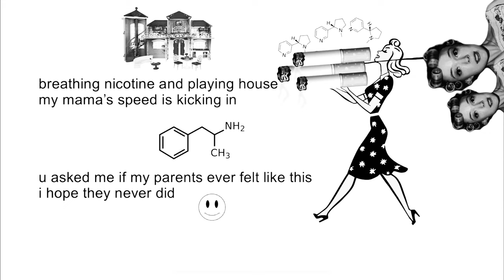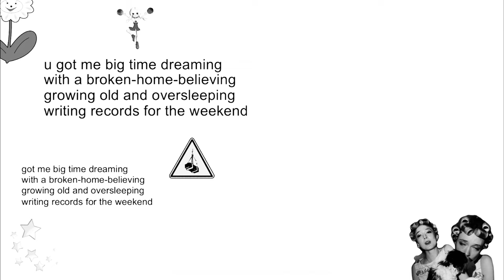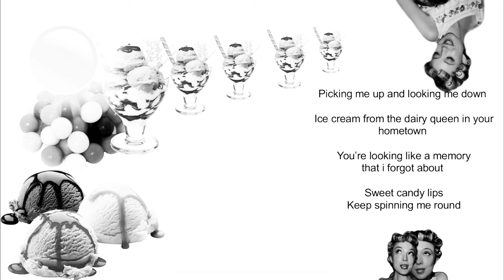Raffaella - Gush (Official Visualizer)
Stream/download LIVE, RAFF, LOVE (Act II) - out now!

Directed by: Raffaella

Lyrics:
I could spend my whole life loving you
Hey, can you teach me how to drive?
My feet were too cold to hold control but you, you make me wanna try

Sorry about the gush but
Fuck it I’m feeling sentimental
And I’m not in a rush but
Honey I’m having trouble
Handling myself without
Needing your help
And I’d be happy as hell
Never needing anything else

You got me big time dreaming with a
Broken-home-believing
Growing old and oversleeping
Writing records for the weekend

Breathing Nicotine and playing house
My mama’s speed is kicking in
You asked me if my parents ever felt like this
I hope they never did

I’m not usually looking up cuz honey
I haven’t seen a love in their eyes
Since the day I turned 5
Never needing anyone else

Picking me up and looking me down
Ice cream from the Dairy Queen in your hometown
You’re looking like a memory that I forgot about
Sweet candy lips
Keep spinning me round